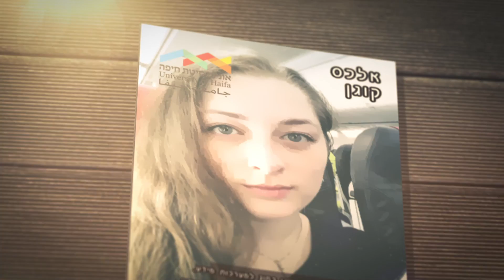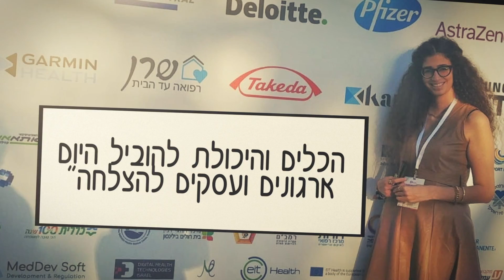מולטי מאסטר היום - מולטי אפשרויות מחר!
עו"ד מוטי ברונשטיין, בוגר תואר שני במשפט וטכנולוגיה, הוא היום סמנכ"ל פיתוח עסקי ומזכיר החברה במנהלת הליגות לכדורגל; אלכס קוגן, בוגרת תואר שני בחוג למערכות מידע, ממשיכה לדוקטורט בחוג כדי להגיע עם כל הכלים שהיא צריכה לשוק ההיי-טק שצמא לעובדים עם תארים מתקדמים; דורין ברבי ליבוביץ', בוגרת תואר שני במנהל עסקים, היא היום יועצת פיתוח עסקי בתחום החדשנות נמצאת ברשימת 30 המבטיחים מתחת לגיל 30 של המגזין פורבס ואפילו הציגה בכנס בו השתתף נשיא ארצות הברית, אובמה .